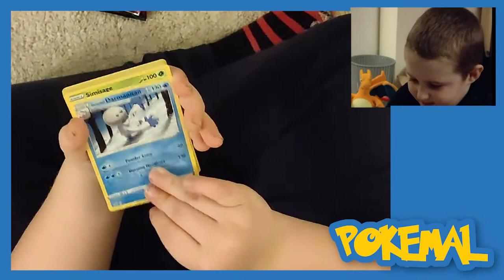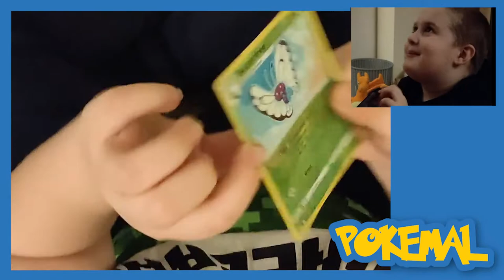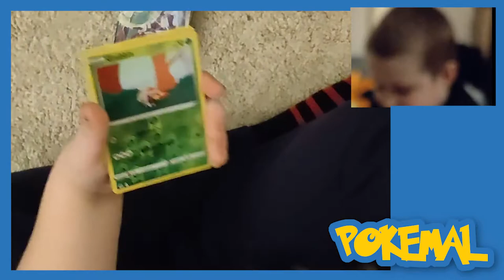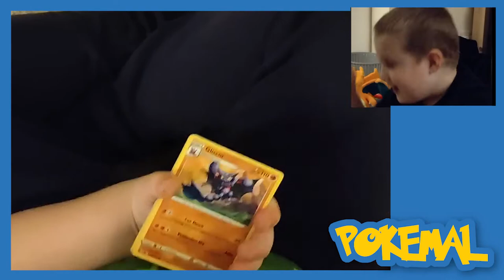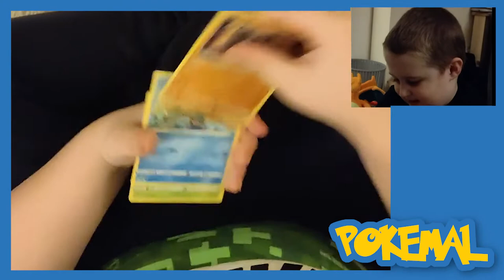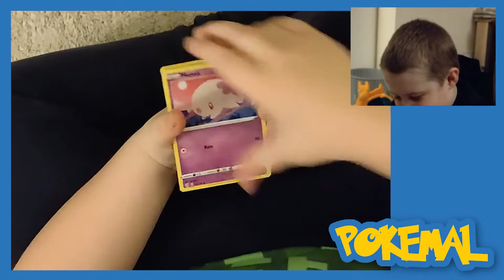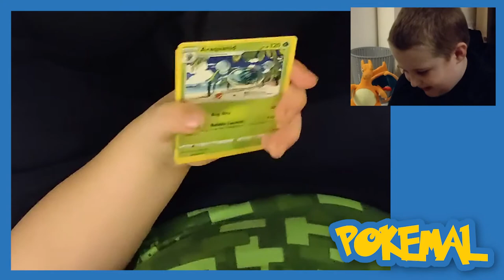Pokemal's first card opening - 6 Fusion Strike packs!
In this video, Pokémal opens 6 packs of Pokémon Fusion Strike cards